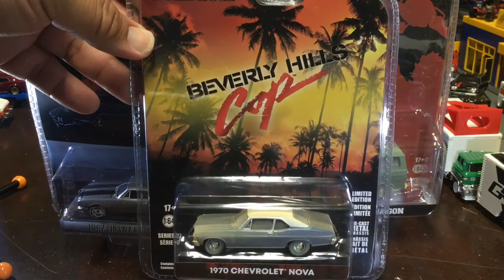codeEdiecast and HDub50 Podcast Upcoming Video Previews August 30th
See my other diecast in my collection This will link to my a facebook page until I can get my old webpage running again.